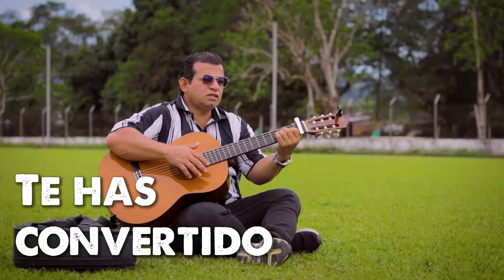José Mogollón - Mi Adicción (Lyrics Video)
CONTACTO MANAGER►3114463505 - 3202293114